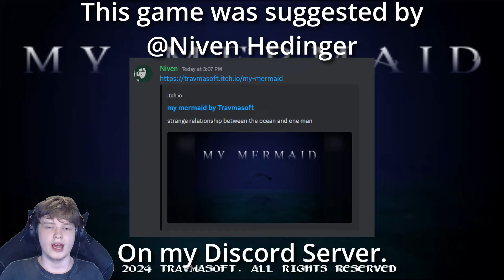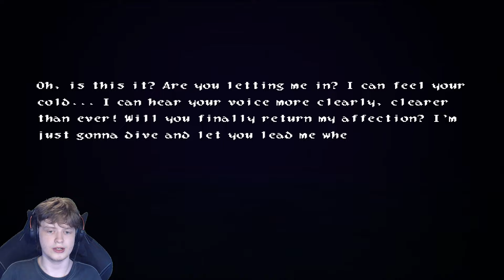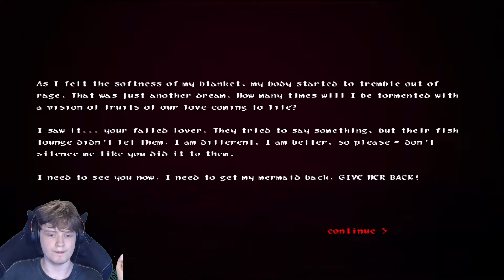my mermaid | Horror Game Let's Play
This game was suggested by @NivenHedinger

About This Game:
This is a submission to Underwater Horror Jam!
my mermaid
A surrealistic short story about a man who has a very odd relationship with the ocean.
"GIVE HER BACK!"
First playthrough takes around 20 minutes.
Game made within a week and submitted to Underwater Horror Jam!
Controls
WSAD - moving
E - interact / next dialogue line
ENTER - confirm